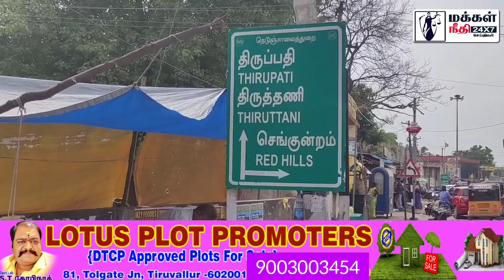சாலையோர கடைகள் அகற்றம் நகராட்சி அதிரடி நடவடிக்கை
திருவள்ளூரில் சாலையோர கடைகள் அகற்றம் நகராட்சி அதிரடி நடவடிக்கை